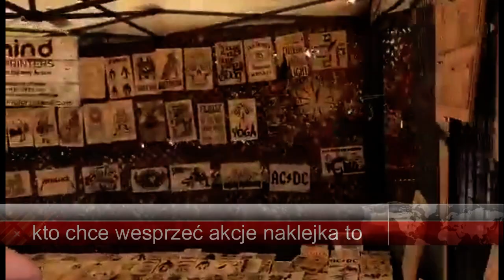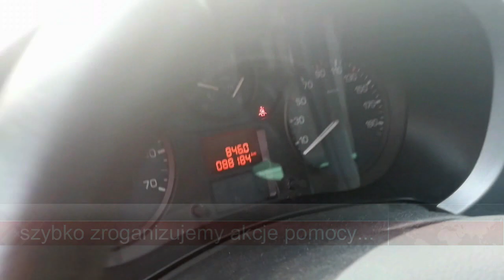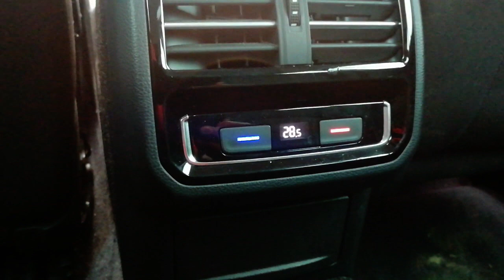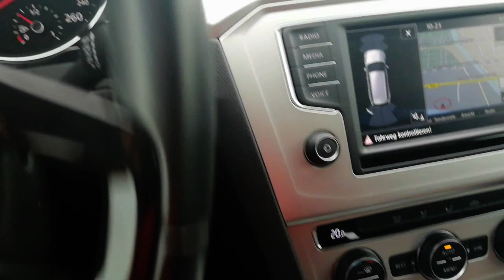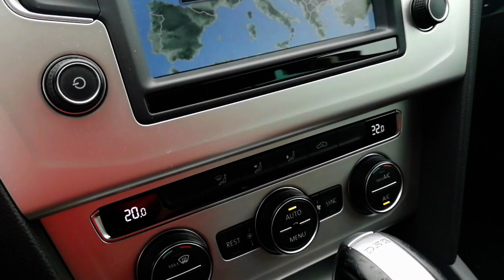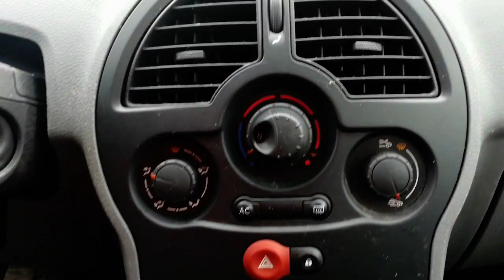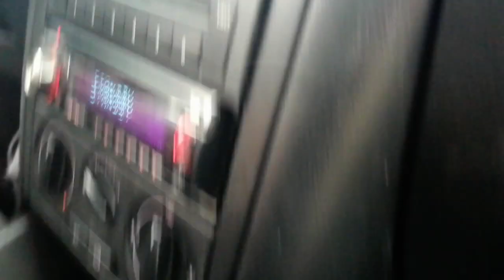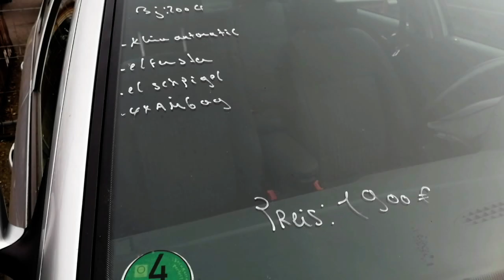Foto Relacja z Zakupów Aut Na Niemieckich Placach.Zobacz Ceny i Jak Testujemy Auta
wsparcie dla mojego kanału za akcje naklejka dla każdego a w przyszłosci t shirty na zamówienie.
Alior Bank
 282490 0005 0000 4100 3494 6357

Witaj
Pozdro dla Was Wszystkich!